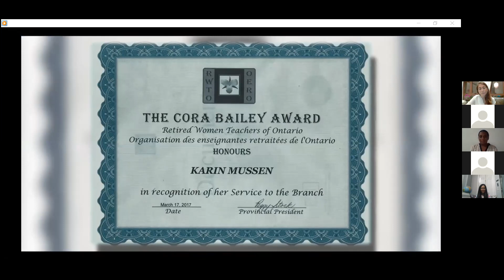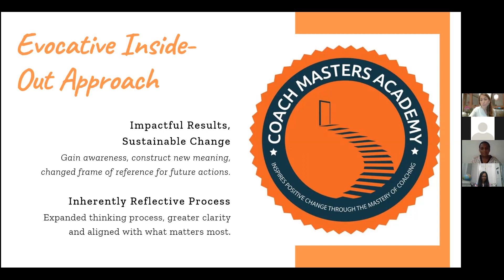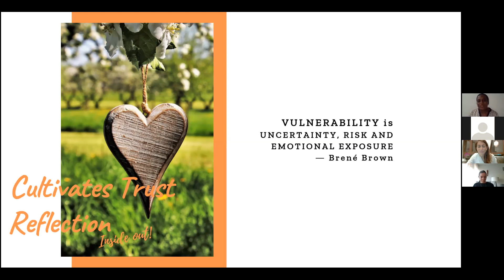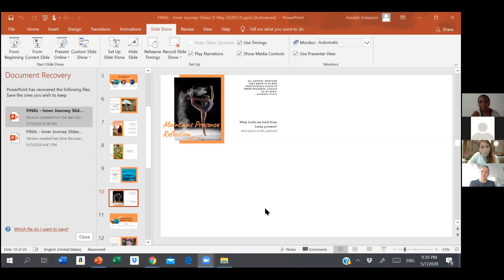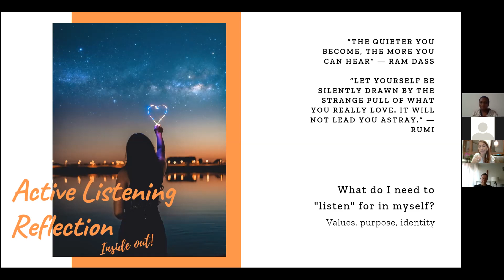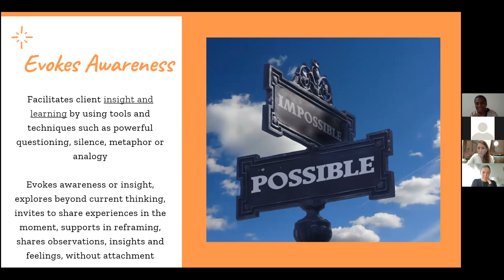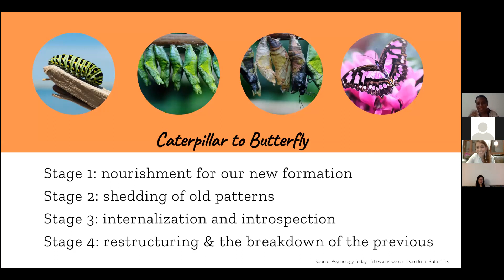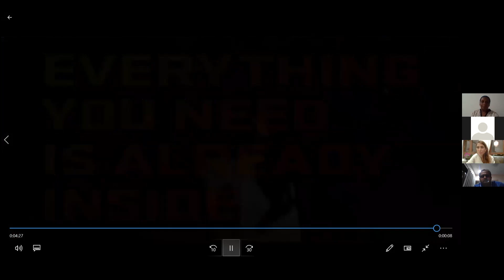Artful Coaching is an Inner Journey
Artful coaching requires more than mastering “how to”. It demands coaches to fully immerse themselves in a journey to understand their value and purpose and at the same time to awaken their call to inspire change. It begins when we are prepared to accept that true wholeness will require us to face our greatest fear, to be open to our weakness and to accept their vulnerabilities.